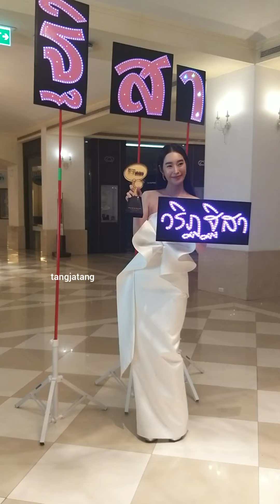ฐิสา วริฏฐิสา : ฐิสา หลังงาน MThai